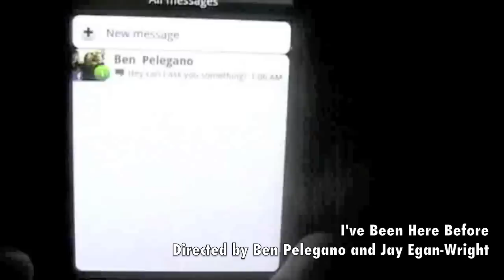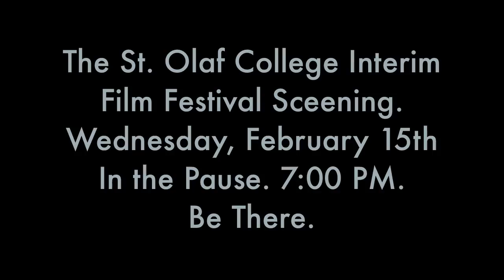St Olaf Film Festival 2012 Trailer